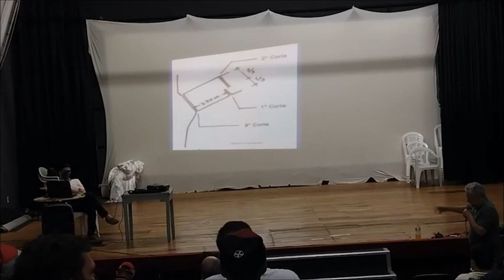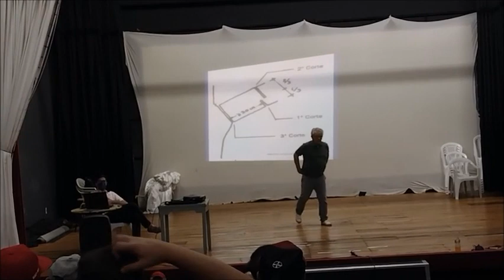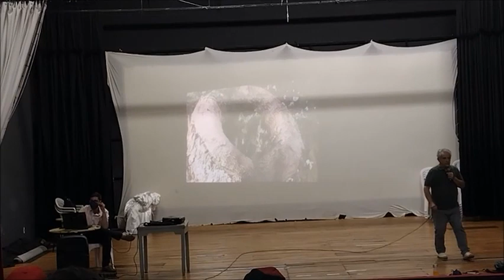1º CURSO DE PODADORES DE MONTE ALTO-SP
Foi realizado (12/03/2022), o I Curso de Podadores da cidade de Monte Alto, promovido pela Prefeitura Municipal, através da Secretaria de Agricultura e Meio Ambiente. Foi ministrado por José Walter Figueiredo Silva, engenheiro agrônomo e coordenador do Programa Município Verde-Azul. A ação contou com parte teórica, realizada no teatro municipal "Dr. Antonio Mazza". A seguir, foi realizada uma prática, dentro do complexo do centro cívico "Dr. Elias Badhur". Ao fim, todos os presentes receberam certificados e carteirinhas profissionais, das mãos dos técnicos da secretaria. O evento contou com as presenças do Vereador Mauro Cavaletti e da Prefeita Municipal Maria Helena Rettondini.
Foi um Sucesso!